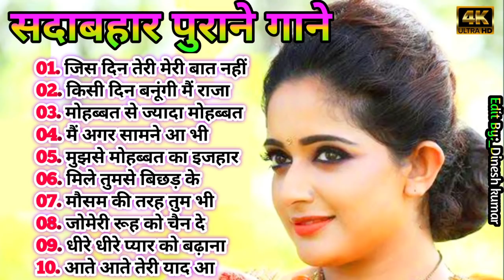Hindi_Sad_Songs_-_प्यार_में_बेवफाई_का_सबसे_दर्द_भरा_गीत_|_हिन्दी_दर्द_भरे_गीत_|_90s_Evergreen_Songs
1994,s_Superhit_Hindi_Movie_Songs_(Kumar_Sanu_&_Alka_Yagnik(240p).mp4 Best_Of_((_80,s_90,s_))_Kumar_Sanu_&_Alka_Yagnik_-_सुपरहिट_पुराने_गीत(360p).mp4 / अलका_याग्निक_उदित_नारायण_लता_मंगेशकर_कुमार_सानू_ _______________________________________________ .. _______________________________________________ Songs List 01-आएगी हर पल तुझे मेरी याद 02-क्यों किसी को 03-चांद से पर्दा कीजिए 04-तारों का चमकता गहना हो 05-सातों जन्म में तेरे 06-दो अनजाने अजनबी 07-किसी से तुम प्यार करो 08-हम तुमको निगाहों में इस तरह 09-आंख है भरी भरी 10-भीड़ में तन्हाई में 11-आएगी हर पल तुझे मेरी याद 12-ऐसा देश है मेरा 13-चाहा तो बहुत 14-चोरी चोरी चुपके चुपके 15-ए काश के हम 16-अरे रे अरे यह क्या हुआ 17-मेरी महबूबा 18-हम ऐसे करेंगे प्यार 19-चाहा तो बहुत 20-दिल का आलम ______________________________________________ HindiSadSongs​ हिंदीदर्दभरेगीत​ सदाबहारपुरानेगाने​ Besthindisongs​ AzizAlkaduetsongs​ bollywoodsongs​ Allbollywoodsongs​ EvergreenHits​ अनुराधापौडवालसदाबहारगाने​ Bollywoodsongs​ allBollywoodsongs​ Mukeshsuperhitsongs​ MukeshDardbharenagmegane​ मुकेशकेगाने​ दर्दभरेनगमेगानेमुकेश​ सर्वश्रेष्ठमुकेशहिटगाने​ सुपरहिटहिंदीगाने​ allsongsold​ oldisgoldsongs​ सुपरहिटगीतपुराने​ अजीजऔरअनुराध​ _______________________________________________ आएगीहरपलतुझेमेरीयाद​ क्योंकिसीको​ चांदसेपर्दाकीजिए​ तारोंकाचमकतागहनाहो​ सातोंजन्ममेंतेरे​ दोअनजानेअजनबी​ किसीसेतुमप्यारकरो​ हमतुमकोनिगाहोंमेंइसतरह​ आंखहैभरीभरी​ भीड़मेंतन्हाईमें​ आएगीहरपलतुझेमेरीयाद​ ऐसादेशहैमेरा​ चाहातोबहुत​ चोरीचोरीचुपकेचुपके​ एकाशकेहम​ अरे​ रेअरेयहक्याहुआ _______________________________________________ Copyright Disclaimer Under Section 107 of the Copyright Act 1976, allowance is made for "fair use" for purposes such as criticism, comment, news reporting, teaching, scholarship, and research.

80's70's90's_सदाबहार_पुराने_गाने_💖💖💖अलका_याग्निक_उदित_नारायण_लता_मंगेशकर_कुमार_सानू(360p).mp4Hindi_Sad_Songs_-_प्यार_में_बेवफाई_का_सबसे_दर्द_भरा_गीत_|_हिन्दी_दर्द_भरे_गीत_|_90s_Evergreen_Songs#HindiSadSongs​ हिंदीदर्दभरेगीत​ सदाबहारपुरानेगाने​

80's70's90's_सदाबहार_पुराने_गाने_💖💖💖अलका_याग्निक_उदित_नारायण_लता_मंगेशकर_कुमार_सानू(360p).mp4